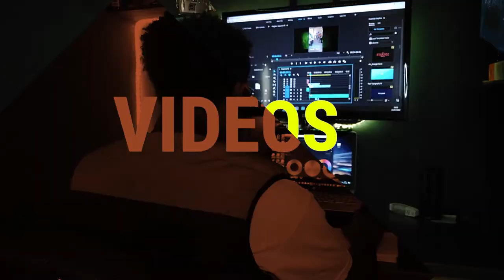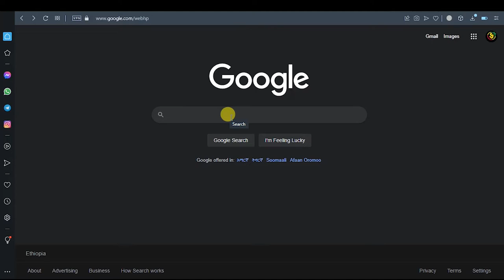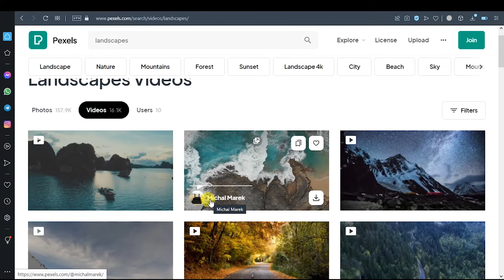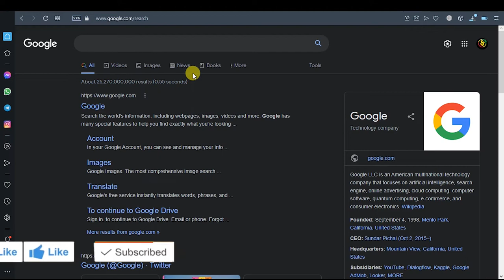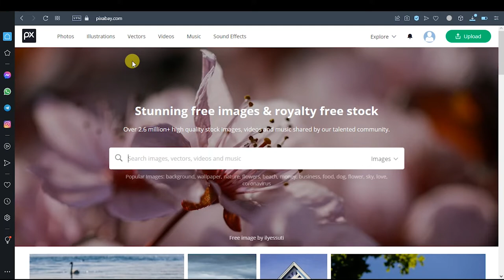ለዩቲዩበሮች ከኮፒራይት ነፃ የሆኑ ምርጥ ቪዲዮዎች በቀላሉ | Best Stock Video Sites for yotube in 2022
በዛሬው ቪዲዮ ለ YOUTUBE የሚሆኑ ከኮፒራይት
ነፃ ምርጥ ቪዲዮዎች በቀላሉን የምናገኝባቸው ቻናሎችን ይዤ መጥቼላችኋለሁ

pexels
pixabay

ላይክ አድርጉ
ሰብስክራይብ አድርጉ
አስተያየታችሁን ጻፉልኝ